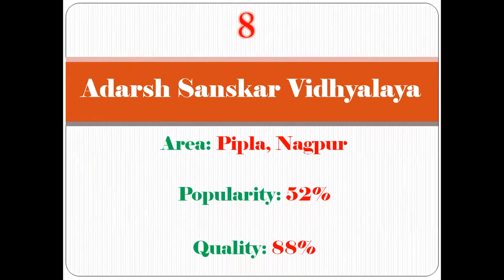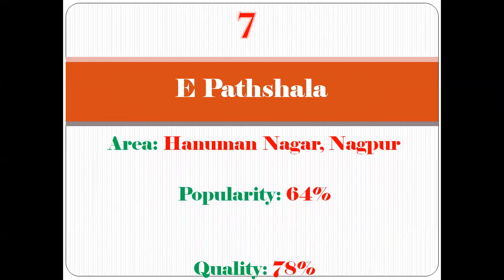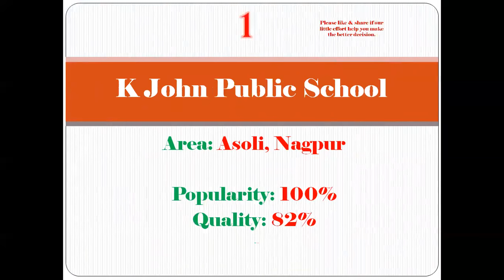Top 10 Primary Schools Ranking In Nagpur | For More Details Refer Description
Top 10 Primary Schools Ranking In Nagpur, Best Primary Schools In Nagpur, Top Primary Schools In Nagpur